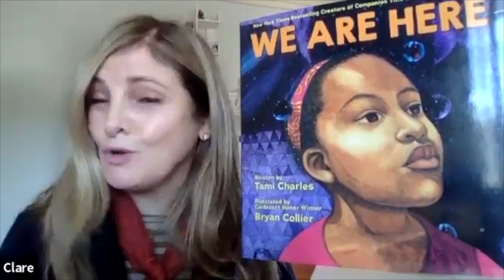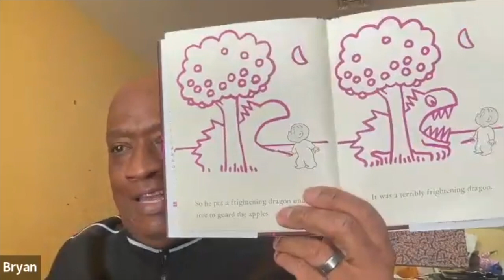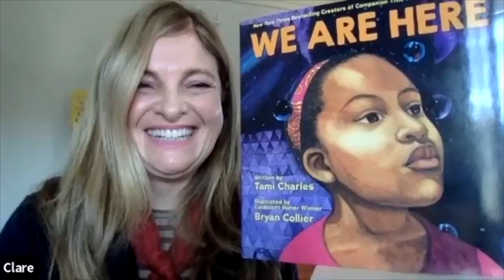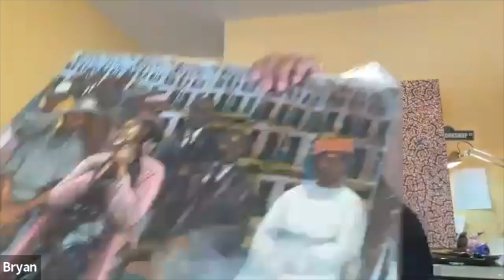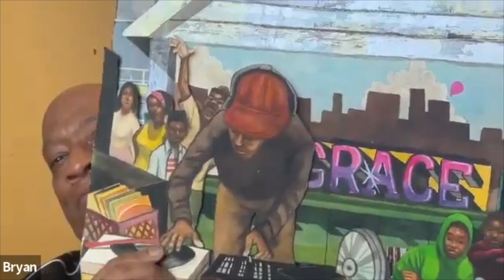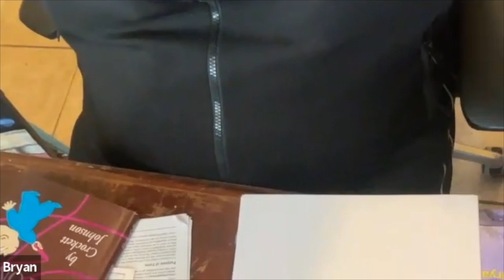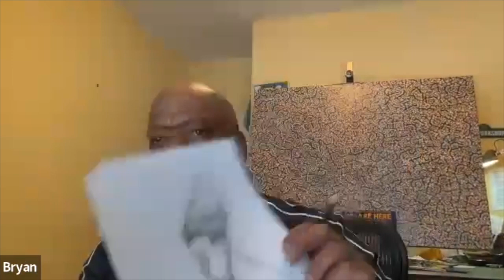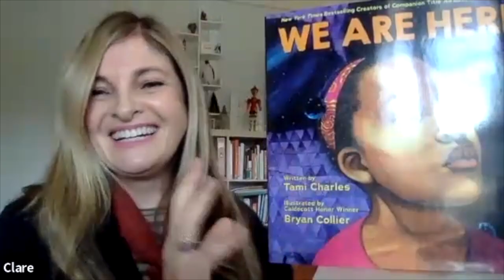Saturday Stories featuring Bryan Collier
Presented monthly, Saturday Stories invites guest illustrators to lead children and their adult companions in a read-aloud workshop related to the wide range of materials and processes that illustrators use to create their picture books.

Virtually meet Bryan Collier, Caldecott Honor and multi award winning illustrator, live from his studio in the Hudson Valley, New York. Bryan will be featuring his book We Are Here, a beautiful, lyrical celebration of Black joy and accomplishment through history, written by talented author, Tami Charles. Bryan will share a behind the scenes look at his incredible collage illustrations, read his book and then do a live- drawing workshop. Participants draw along using pencil and coloring pencils, markers or paints and scissors to create a portrait collage.

Good for all ages 5 and up.